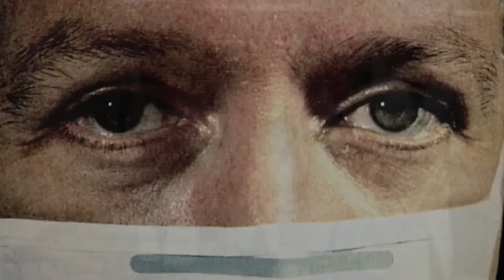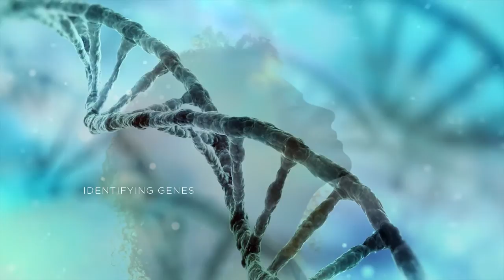Leading With the Heart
In 2016 Texas Heart Institute is at the forefront of curing heart disease with research, education and improved patient care. We are leading with the heart.